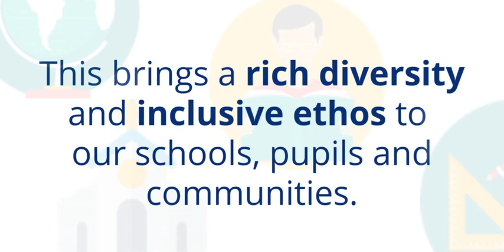Controlled Schools' Support Council (CSSC) - the work of CSSC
A short video depicting the work of CSSC.